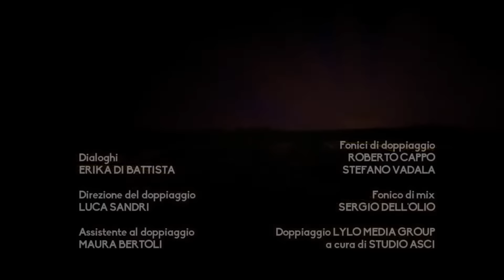Teletubbies Italiano episodi completi | Compilation 4